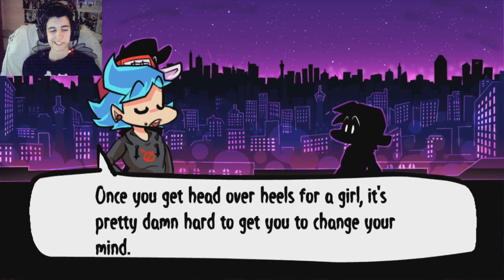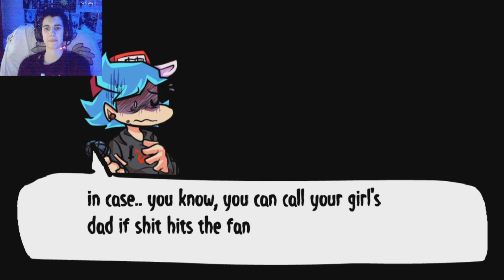Friday Night Funkin (BB MOD) Our Big Bro is so Cool!!- MLS